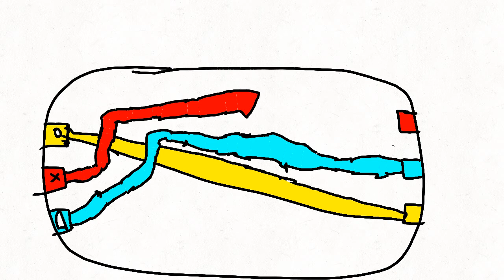among us pt 6